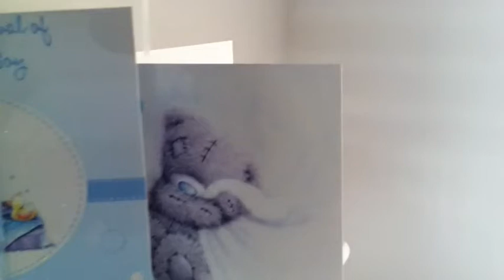Our Boy Zack 2011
Zack baby boy 20 September 2011